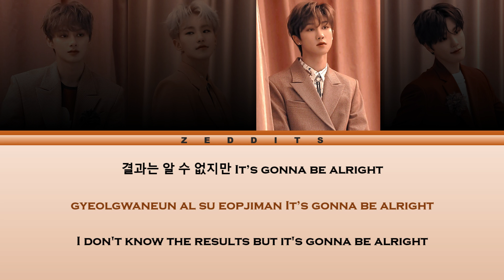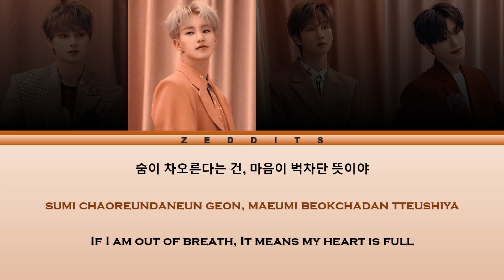[SVT 세븐틴] - "BACK 2 BACK" [Performance Unit Jun, Hoshi, The8, Dino] (Color Coded Lyrics Han_Rom_Eng)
▪ Artist: SVT (세븐틴) Performance Unit
▪ Song: BACK 2 BACK
▪ Album: Seventeenth Heaven
▪ Release Date: October 23, 2023

seventeen hip hop team back 2 back lyrics distribution
seventeen hip hop team back 2 back color coded lyrics
seventeen hip hop team back 2 back romanized
seventeen hip hop team back 2 back romanized lyrics
seventeen hip hop team back 2 back audio
seventeen hip hop team back 2 back live
seventeen hip hop team back 2 back concert
seventeen hip hop team back 2 back music video
seventeen hip hop team back 2 back teaser
seventeen hip hop team back 2 back line distribution
seventeen hip hop team back 2 back cover
seventeen hip hop team back 2 back sing along
seventeen hip hop team back 2 back karaoke
seventeen hip hop team back 2 back ccl
seventeen hip hop team back 2 back translation
seventeen hip hop team back 2 back reaction
seventeen hip hop team back 2 back 1 hour
seventeen hip hop team back 2 back easy lyrics
seventeen performance team back 2 back
seventeen performance team back 2 back lyric
seventeen performance team back 2 back lyrics distribution
seventeen performance team back 2 back color coded lyrics
seventeen vocal team back 2 back color coded lyrics